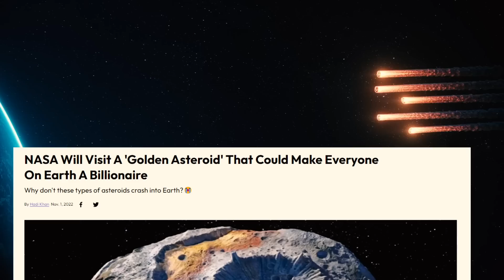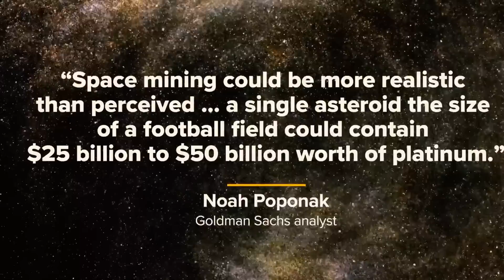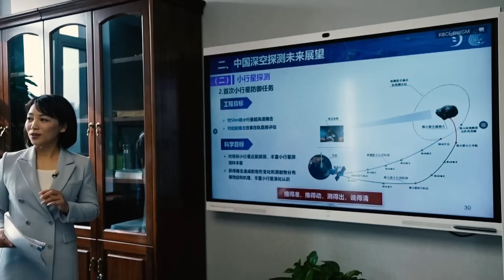China's Trillion Dollar Asteroid | New Frontier in Space Exploration | 太空探索新前沿 | 价值万亿的中国行星！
China's Mining Asteroids: A New Frontier in Space Exploration

The concept of mining asteroids has been a popular topic in science fiction for many years. However, with advances in technology, the idea has become more plausible and is now being actively pursued by various space agencies and private companies. One of the countries leading the charge in this field is China, which has invested heavily in developing its space program and has set its sights on mining asteroids.

Why Asteroid Mining?

Asteroid mining offers several potential benefits, including access to valuable resources that are scarce on Earth. Many asteroids contain high concentrations of metals such as platinum, gold, and nickel, which are used in a variety of industries, including electronics, aerospace, and construction. Additionally, asteroids could also provide a source of water, which could be used to support long-term human space exploration.

China's Asteroid Mining Plans

China has been investing heavily in its space program over the past few years, with a particular focus on deep space exploration. One of the country's primary goals is to send a crewed mission to the Moon and establish a permanent lunar base. However, China is also looking beyond the Moon and has set its sights on asteroids.

In 2020, China announced plans to launch a mission to study and sample a near-Earth asteroid. The mission, called the Asteroid Exploration Project, is expected to launch in the early 2020s and will involve sending a spacecraft to orbit and land on the asteroid. The mission will also collect samples of the asteroid's surface and return them to Earth for analysis.

In addition to the Asteroid Exploration Project, China has also expressed interest in developing asteroid mining technology. The country's space agency, the China National Space Administration (CNSA), has already conducted research into the feasibility of asteroid mining and has identified several potential targets.

While asteroid mining offers many potential benefits, it also presents several challenges. One of the biggest challenges is the high cost of developing the necessary technology and infrastructure. Additionally, the legal and regulatory framework for asteroid mining is still evolving, and there are concerns about the environmental impact of mining operations in space.

Despite these challenges, China sees asteroid mining as an opportunity to gain a strategic advantage in the space race. By developing the necessary technology and expertise, China could become a leader in the field and potentially gain access to valuable resources that could fuel its economic growth.

Conclusion

China's plans for asteroid mining represent a new frontier in space exploration and could have significant implications for the future of the global economy. While there are many challenges to overcome, the potential rewards make it an exciting field to watch. As China continues to invest in its space program and develop new technologies, it could be a major player in the race to mine the solar system's asteroids.

Get full access to over 35,000 tracks & 90,000 sound effects.

All drone footage was licensed or otherwise created by the producer. All voiceovers were created by myself in a studio from my research notes. I own of have paid a full license fee for all footage. I also have a full license for any additional graphics, transitions and music.